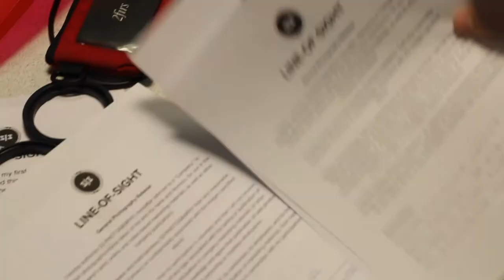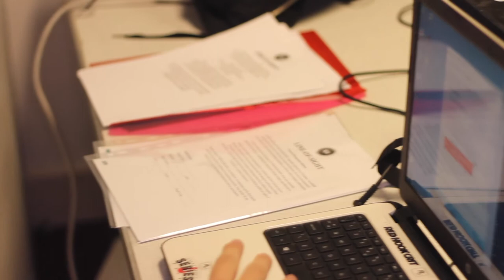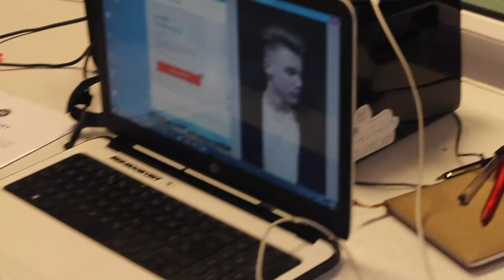LINE OF SIGHT BTS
On February 4th 2017 I held my first solo project LINE-OF-SIGHT. Take a look at the BTS video filmed by Marcus Dilibero.
Thank You to everyone who come on the day.